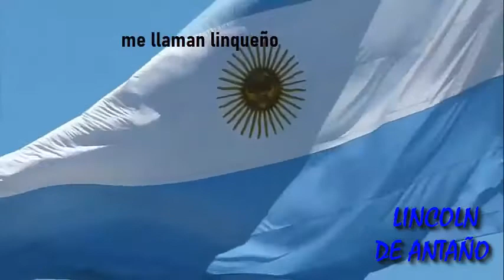HIMNO A LINCOLN LINCOLN PROVINCIA DE BUENOS AIRES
HIMNO A LINCOLN , Letra de Félix Crous, periodista español que vivió en Lincoln Y que falleció el 6 de noviembre de 1948. La música pertenece a la profesora Matturano
Aqui la letra:
Flotando en la ola de aquellos trigales
que el sol del oeste se esmera en dorar
como una barquita en un verde lago
se meció mi cuna y alentó mi hogar
Allá están mis padres, mi esposa y mis hijos
cuidando el velamen del rancho lustral
que ondea cual poncho urdido en totoras
al aire propicio de un cielo cordial

Rocio del alba
gorjear mañanero
solcito de mayo
aguita de enero
balconcito en flor
mi amor
a más de argentino
y antiguo porteño
porque nací en Lincoln
me llaman linqueño
me llaman linqueño
y lo tengo a honor

Mi cuna fué Lincoln el fuerte pampero.
Me dió con su aliento fortaleza y fe
al honrrar con mis actos la Patria Argentina
linqueño he nacido y linqueño seré.
Adelante hermanos en nuestra tarea
de dar a la tierra común esplendor.
De Lincoln poseemos la humana divisa
y el brazo y el hacha del gran leñador